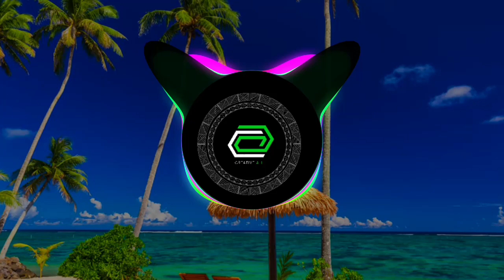Offem Kind ya_ JL ft Marion [Flick Zone Production] 🇻🇺